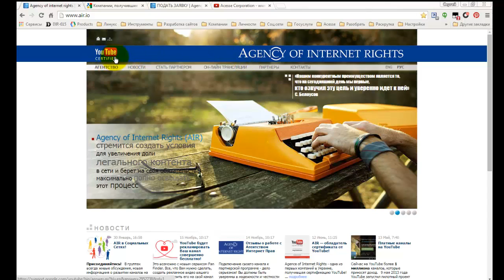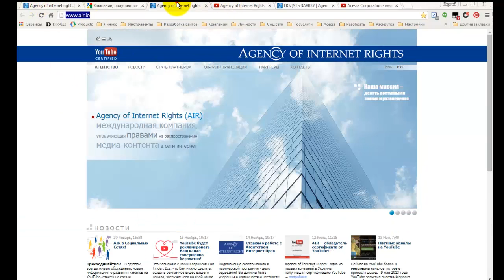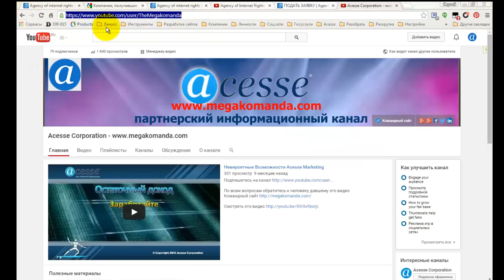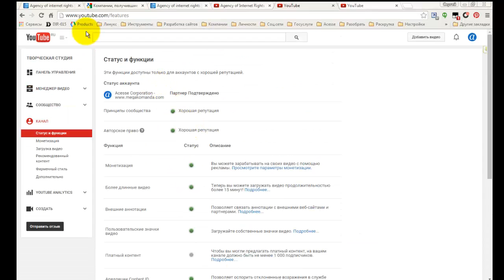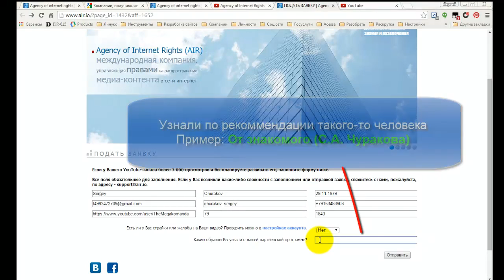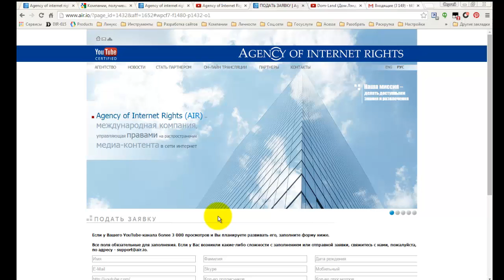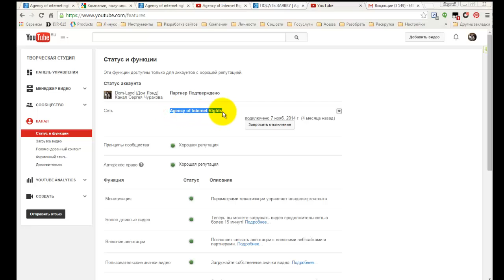Партнерская программа Youtube. Подача заявки в медиасеть Air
Желаете получить партнерку на свой канал от Agency of Internet Rights (AIR)? Заполните заявку

За более подробной информацией обращайтесь любым способом:

skype: churakov_sergey
Сергей Чураков

Партнерка ютюб // Как подключить канал к партнерке // ютюб партнерка // партнерская программа ютюб // как подключиться на партнерку ютюб // как зарабатывать в ютюбе // медиа сети